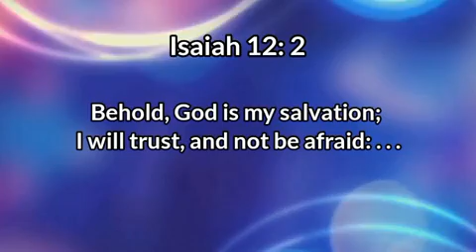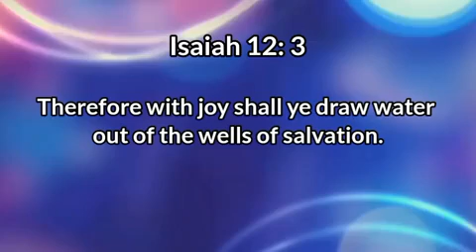The Well of Salvation